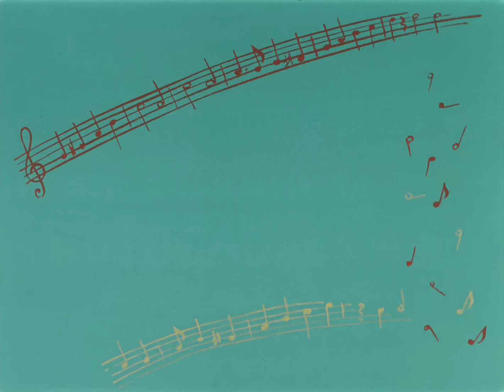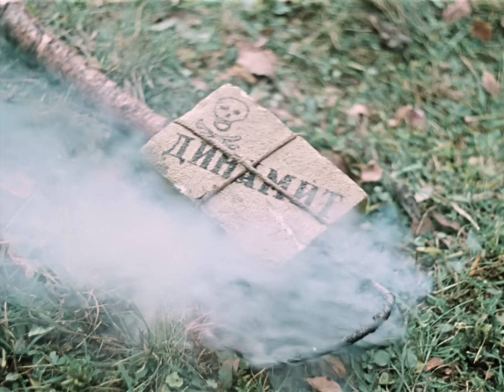Пёс Барбос и необычный кросс (FullHD, комедия, реж. Леонид Гайдай, 1961 г.)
Новелла "Пес Барбос и необычный кросс" из альманаха "Совершенно серьезно". По фельетону Степана Олейника о приключениях рыболовов-браконьеров, наказанных псом Барбосом. Это первое произведение о ставшей впоследствии знаменитой троице жуликов: Трусе, Балбесе и Бывалом.

Альманах комедийных фильмов состоит из пяти новелл: "Как создавался Робинзон", "История с пирожками", "Иностранцы", "Приятного аппетита", "Пес Барбос и необычный кросс".

Режиссёр: Гайдай Леонид
Сценарист: Гайдай Леонид
Композитор: Богословский Никита
Оператор: Бровин Константин

В ролях: Вицин Георгий, Никулин Юрий, Моргунов Евгений

Фильм номинировался на «Золотую пальмовую ветвь» на Каннском международном кинофестивале в 1961 году за лучший короткометражный фильм.